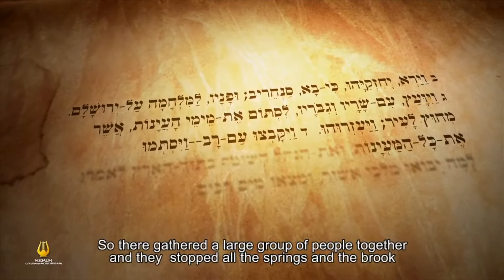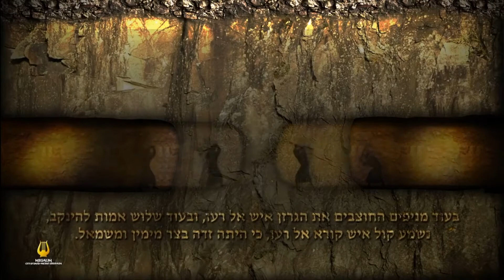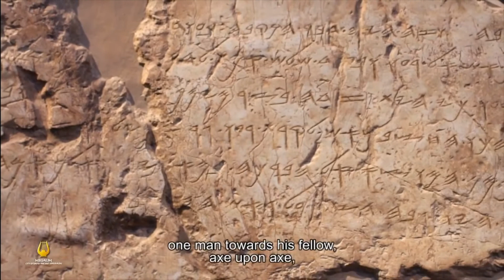King Hezekiah builds the Siloam (Shiloah) Tunnel - Discover Bible History & Archaeology (Megalim)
The rebellion of the king of Judah against the Assyrian Empire in 701 BCE placed Jerusalem in great danger. This video depicts Jerusalem's ordeal under the threat of Assyrian siege and King Hezekiah's creative solution to the city's resulting water problem. Hezekiah's water system was an engineering wonder that included the hewing of a 533-meter-long tunnel in the depths of the rock. By means of Hezekiah's Tunnel - the Shiloah  (Siloam) Tunnel - which is mentioned in the Bible and in the Shiloah (Siloam) Inscription, the water of the Gihon Spring was diverted into the city, out of reach of the Assyrians.

The HEZEKIAH'S TUNNEL (also sometimes referred to as SILOAM TUNNEL) leads from the Gihon Spring to the Pool of Siloam. Built under King Hezekiah, it dates to a time when Jerusalem was preparing for an impending siege by the Assyrians, led by Sennacherib. Since the Gihon Spring was already protected by a massive tower and was included in the city's defensive wall system, Jerusalem seems to have been supplied with enough water in case of siege even without this tunnel. According to Aharon Horovitz, director of the Megalim Institute, the tunnel can be interpreted as an additional aqueduct designed for keeping the entire outflow of the spring inside the walled area, which included the downstream Pool of Siloam, with the specific purpose of withholding water from any besieging forces. Both the spring itself, and the pool at the end of the tunnel, would have been used by the inhabitants as water sources. Troops positioned outside the walls wouldn't have reached any of it, because even the overflow water released from the Pool of Siloam would have fully disappeared into a karstic system located right outside the southern tip of the city walls. In contrast to that, the previous water system did release all the water not used by the city population into the Kidron Valley to the east, where besieging troops could have taken advantage of it.

The curving tunnel is 583 yards (533 m; about 1⁄3 mile) long and by using the 12 inch (30 cm) altitude difference between its two ends, which corresponds to a 0.06 percent gradient, the engineers managed to convey the water from the spring to the pool.

According to the Siloam inscription, the tunnel was excavated by two teams, one starting at each end of the tunnel and then meeting in the middle. The inscription is partly unreadable at present, and may originally have conveyed more information than this. It is clear from the tunnel itself that several directional errors were made during its construction.  Recent scholarship has discredited the idea that the tunnel may have been formed by substantially widening a pre-existing natural karst.  How the Israelite engineers dealt with the difficult feat of making two teams digging from opposite ends meet far underground is still not fully understood, but some suggest that the two teams were directed from above by sound signals generated by hammering on the solid rock through which the tunnelers were digging.

The Megalim Institute is a multidisciplinary learning and research center that broadens and deepens knowledge about ancient Jerusalem and makes it accessible to all. The institute’s research and publications are a key resource for understanding the historical, geographical and cultural processes in Jerusalem over the generations.